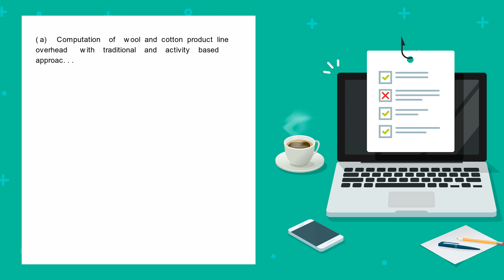EcoFabrics has budgeted overhead costs of 945 000. It has allocated overhead on a plantwide basis...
EcoFabrics has budgeted overhead costs of $945,000. It has allocated overhead on a plantwide basis to its two products (wool and cotton) using direct labor hours which are estimated to be 450,000 for the current year. The company has decided to experiment ...